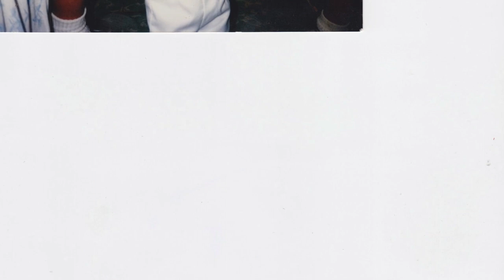un hombre normal espinosa paz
fotos de la familia lopes cazana